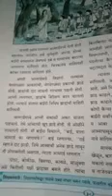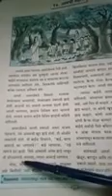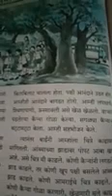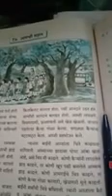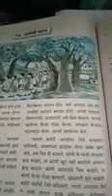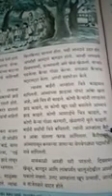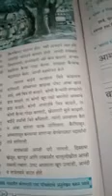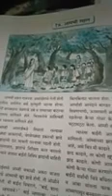Aamchi Sahal (Marathi class5)(1)